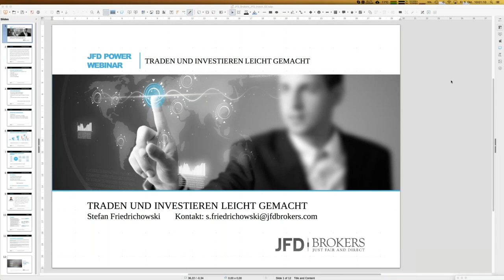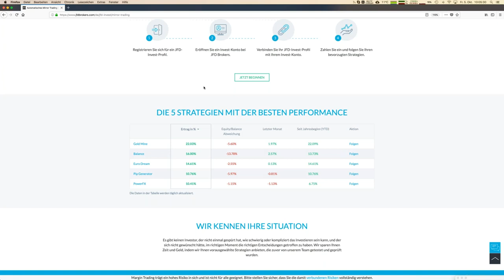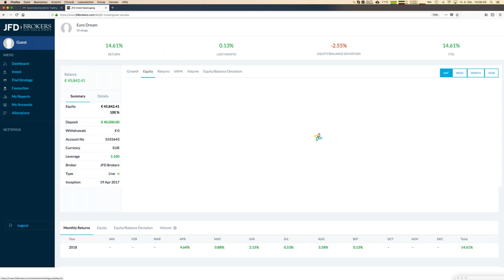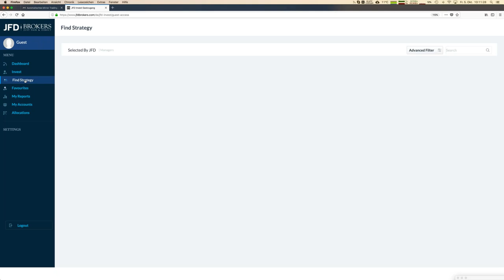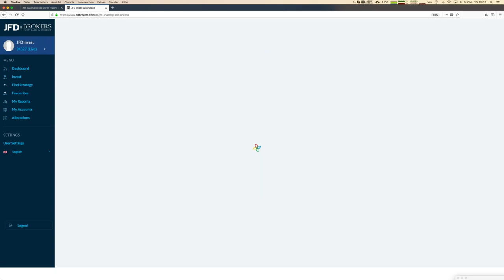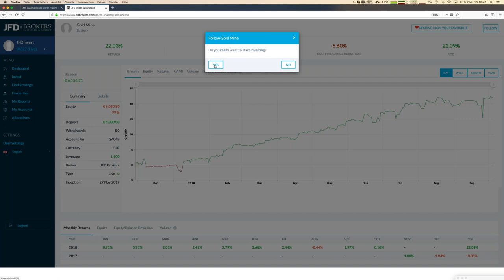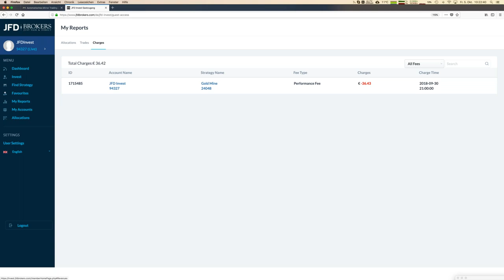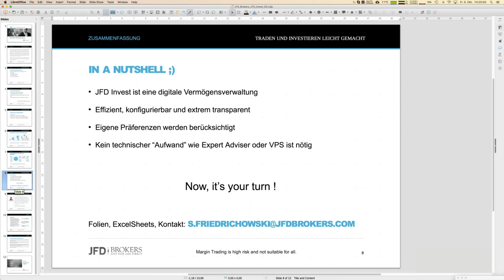JFD Invest Traden und Investieren leicht gemacht Highlights der Woche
75% der Konten von Privatanlegern verlieren Geld, wenn sie CFDs mit der Gesellschaft handeln. Sie sollten daher überlegen, ob Sie verstehen, wie CFDs funktionieren und ob Sie es sich leisten können, dieses hohe Risiko einzugehen, Ihr Geld zu verlieren. Lesen Sie unseren Risikohinweis